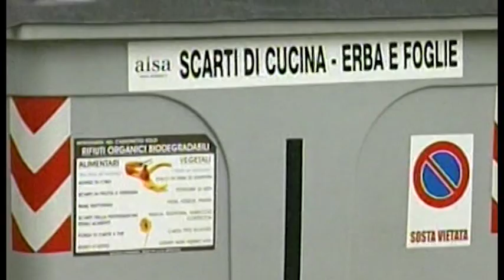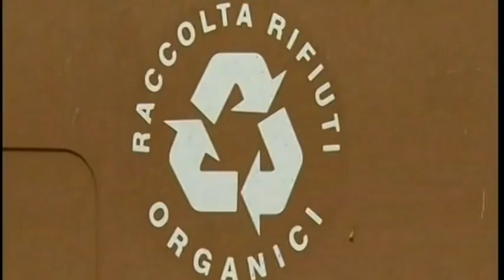Arresti domiciliari per il direttore generale di Ato Toscana Sud